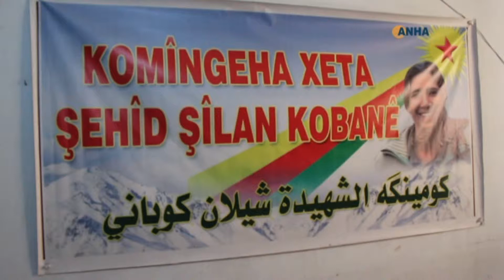Kongreya Star serokên xeta Şehîd Şîlan Kobanê hilbijartin